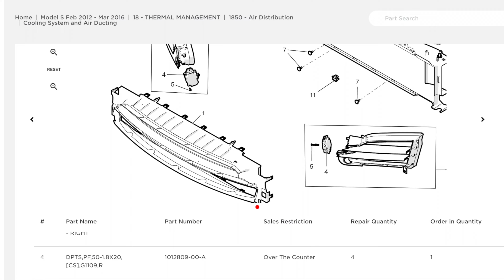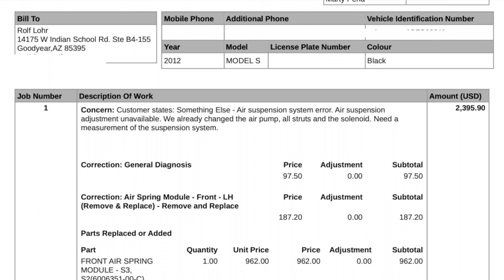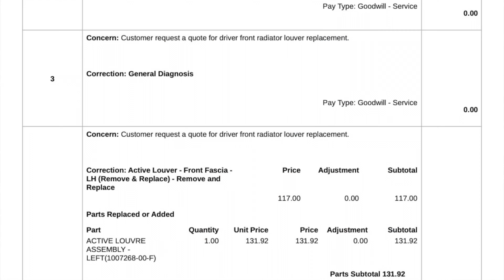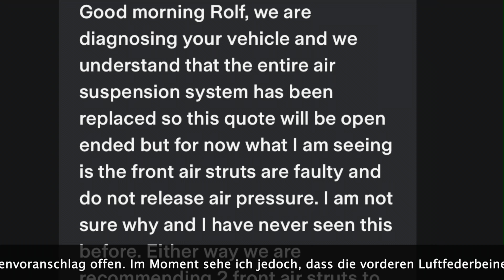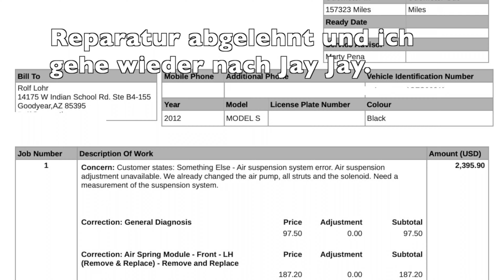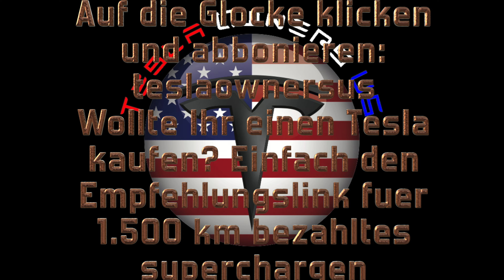Tesla Service ist ahnungslos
Eigentlich bringe ich mein Model S zu Tesla weil ich herausfinden möchte was das Problem ist. Leider ist es nur noch ein Trail und Error shop der Teile austauscht. Schaut es euch selbst an. Bitte unterstützt uns und benutzt den Empfehlungslink
 wenn ihr euren Tesla bestellt. Ihr bekommt dafür Punkte gutgeschreiben die ihr im Tesla shop verwenden könnt.